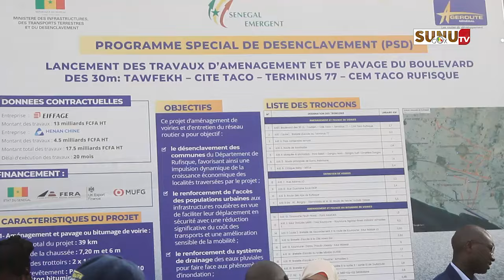Programme désenclavement de Rufisque Amadou Ba lance les travaux d’un coût global de 17,5 milliards